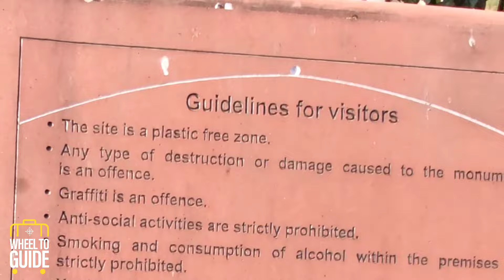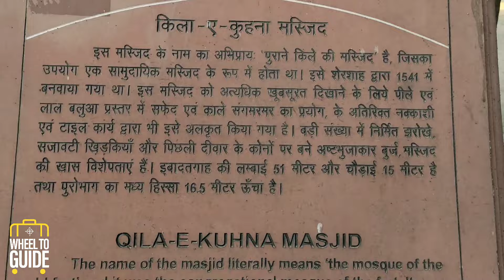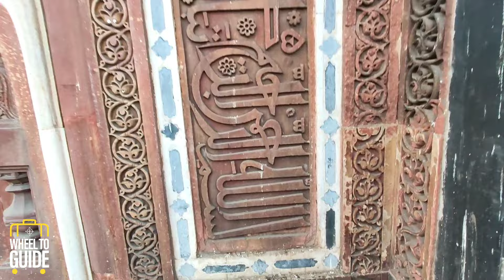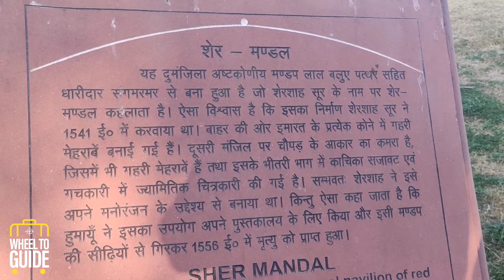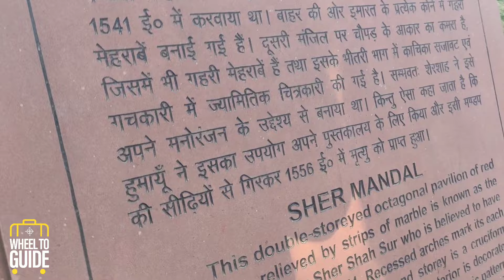शेर का किला || शेरशाह सूरी ने इसे बनवाया था और हुमायूँ की मृत्यु 1556 में किसी किले में हुई थी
Old Red Fort Delhi History | शेर का किला ||  शेरशाह सूरी ने इसे बनवाया था और हुमायूँ की मृत्यु 1556 में किसी किले में हुई थी